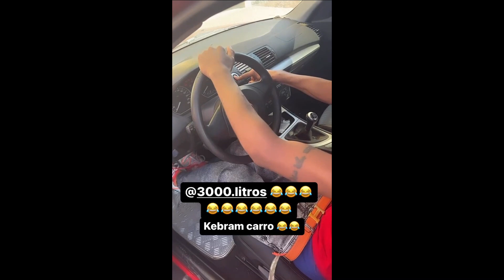3000 KILO KEBRA CARRO MC PREGO PREGO 🚗